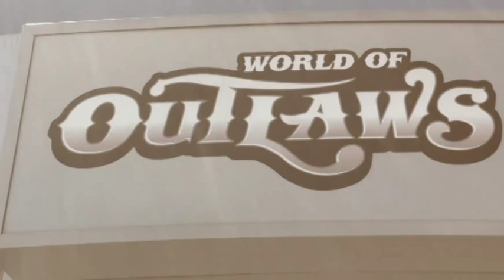A World Of Outlaws The Song - The Story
Introducing the NEW Theme Song for World of Outlaws Dirt Racing. On May 21st 2012 the song made its debut to a National TV audience on the Discovery VELOCITY Channel series Outcast Kustoms. Rising country artist Ansel Brown wrote the song specifically for World Racing Group's World of Outlaws, but he wanted it to stay TRUE to race fans everywhere! As the song goes... Racing, Spinning, Drifting, Rolling, Wrecking, Winning says it all! This high octane, rocking country tune is sure to rev up your engines for some good ole fashioned, white knuckle racing!

We built for TRUE Dirt Racing fans and the fans of World of Outlaws racing! Listen for the song at a race near you and pick it up on iTunes or other online retailers today. Most of all spread the word about the song to your dirt racing brethren!

Keep checking back for news, contests and more just for dirt racing fans!